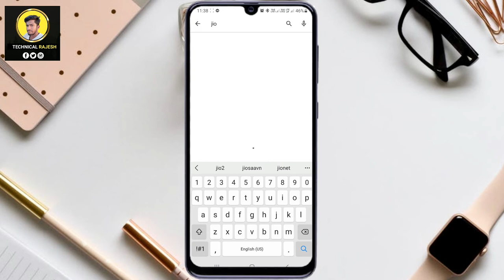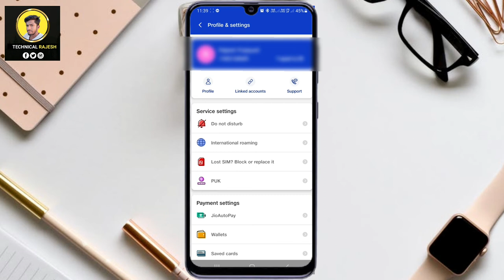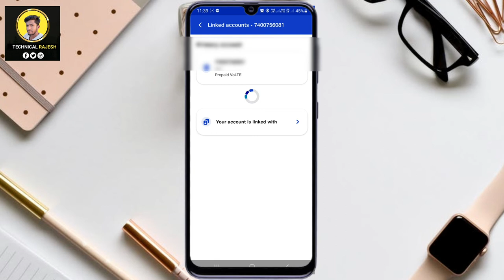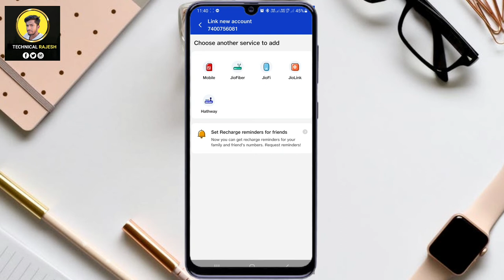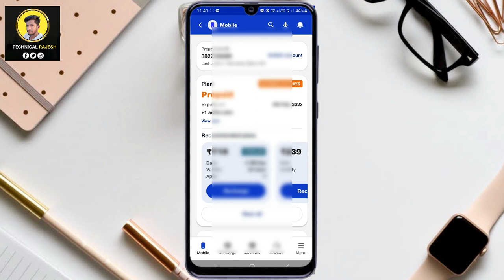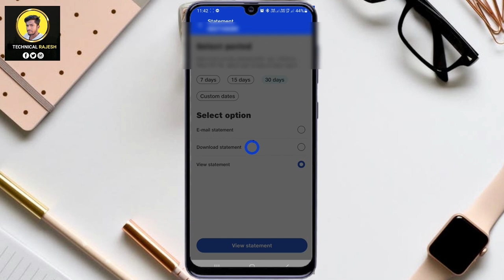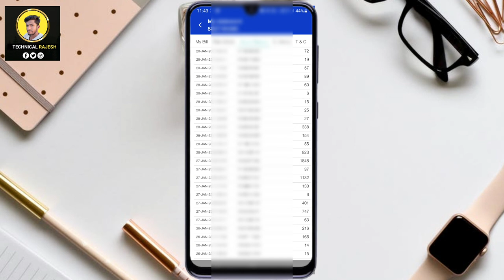my jio app se call history kaise nikale 2022 | jio incoming outgoing call details new update 2022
Hello dosto
my jio app new update aane ke bad agar aap 30 din se upar ki call history nahi nikal pa rahe ho ya fir aap kisi bhi jio no ki call details nikalna chahte hai ya delly to delly check karna chahte hai to aaj ki is video me mai aap ko bataunga app my jio app se app call history kaise nikal sakte hai ya kaise dekh sakte hai pure 6 munth  ya 180 din tak ki |

 my jio se call details 2022 my jio app se call details kaise nikale 2022 my jio se call history kaise nikale 2022 jio call history kaise nikale 2022 jio app se call history kaise nikale 2022